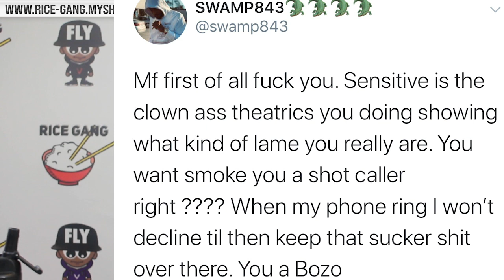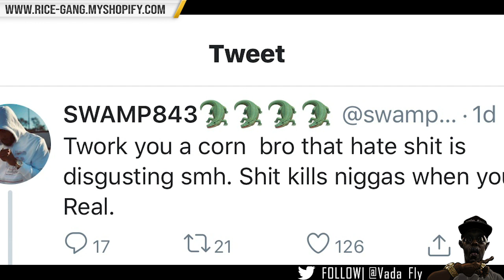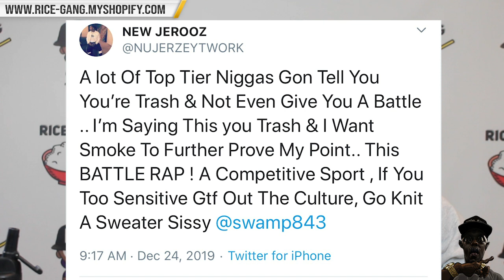SWAMP CALLS OUT NU JERZEY TWORK FOR HATING ON HIM + TWORK RESPONDS.... BOTH WANT SMOKE‼️‼️